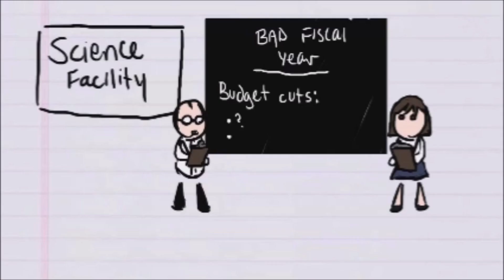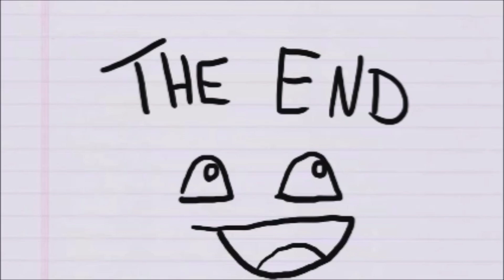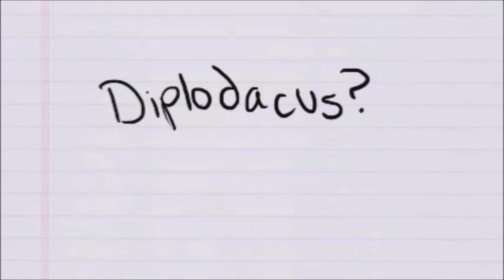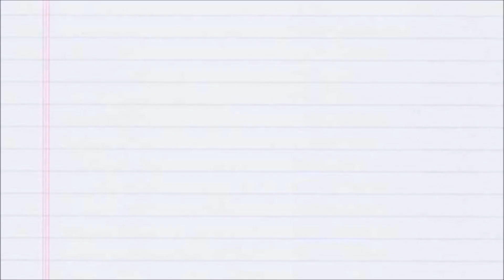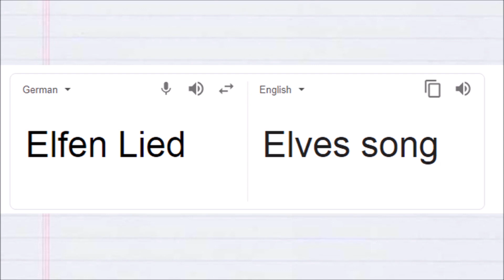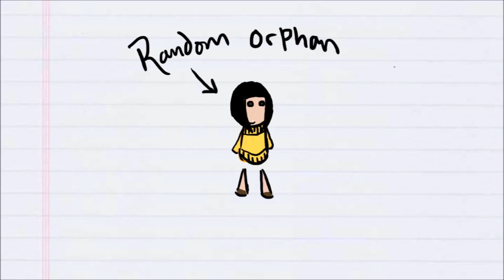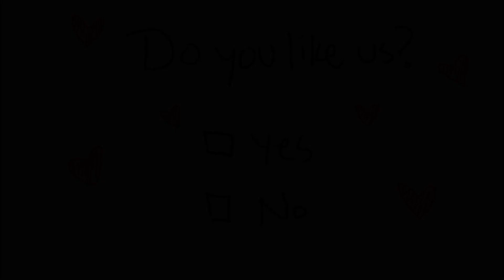My Dumb Boyfriend Just Watched Elfen Lied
Welcome to episode 1 of our review series, where we're off to a strong start by reviewing Elfen Lied! We hope you enjoy!